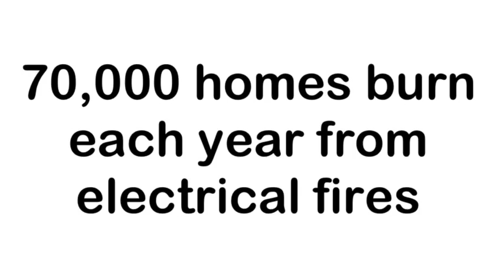Electrical Help: Square D Whole House Surge Protectors For Fire Protection in Cumming GA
is your resource for whole house surge protection. Transient voltage surge suppressor (tvss). Hybrid technology thermal-fuse metal oxide varistor and gas discharge tube (gdt) design. Ride-through sustained overvoltage up to 240 volt ac, suitable for connection to power systems whose available short-circui t capacity does not exceed 25,000 amp symmetrical short-circuit current when protected by the recommended branch circuit protective devices. Flush (type 1 housing only) or surface mounting installation. Provides ac line protection for the whole house and protects four telephone lines and up to two coaxial lines with gas discharge tube (gdt) technology. All modes protected (l -- l, l -- n, l -- g, n -- g). It is designed for use on single-phase, three-wire, 120/240 volt ac, 50/60 hz service.

The leds on the face of the ac module indicate the operational status of the ac protection. If the leds for each line are on, the device is fully operational. If either of the leds go off, the ac module should be replaced. Design allows for field replacement of components. Ul listed, c-ul listed for use in canada.
Electrical Help: Square D Whole House Surge Protectors For Fire Protection in North Georgia

Argo Electrical Services
 250 John Morrow Parkway